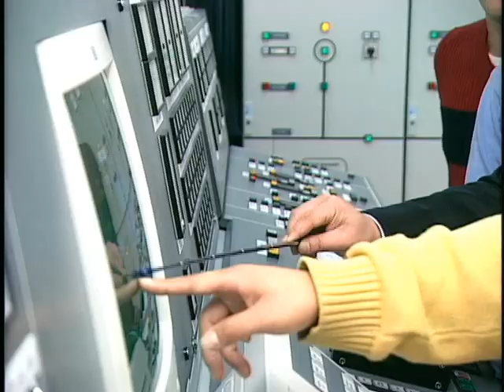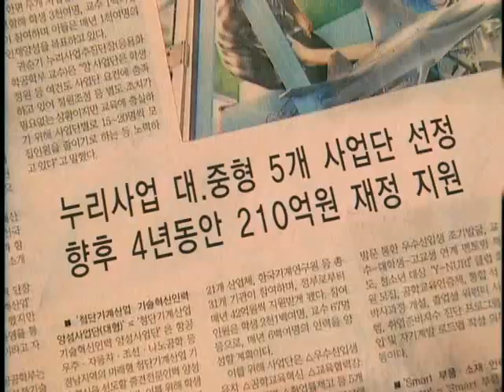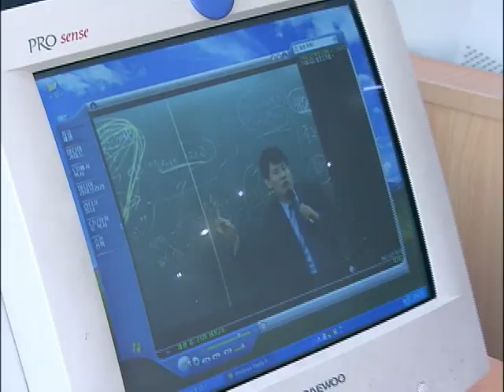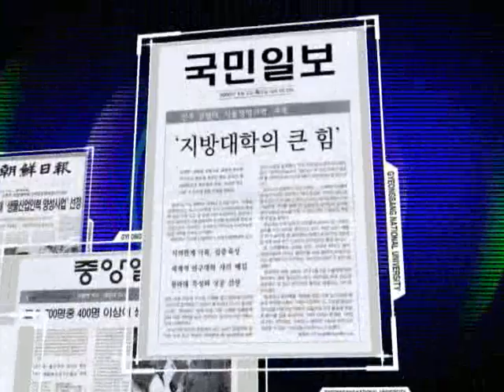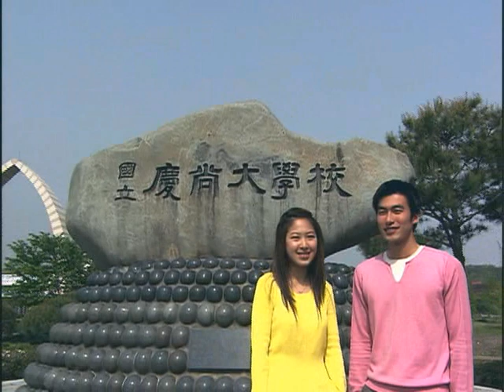gsnu - Gyeonsang National University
Gyeonsang National University